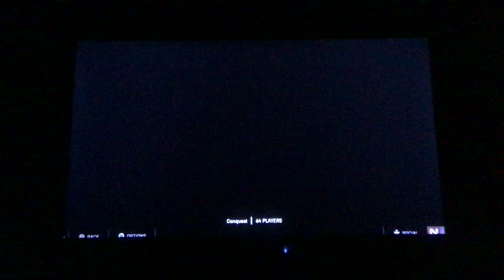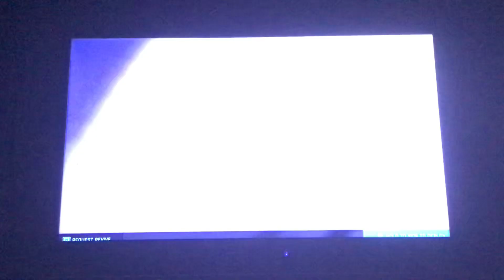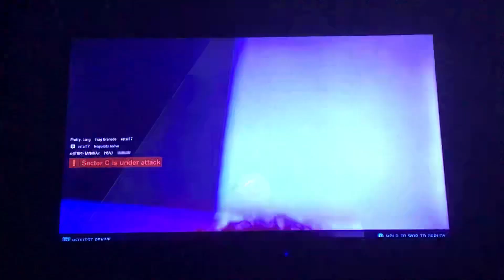Battlefield 2042 beta gameplay